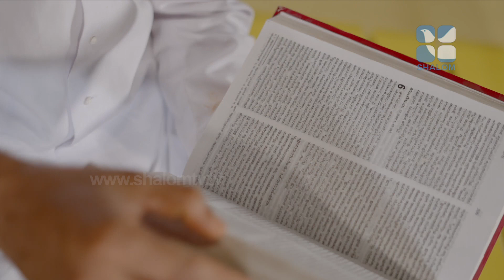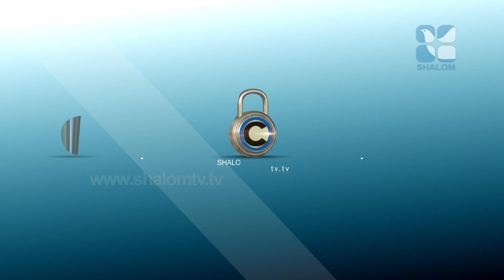VACHANAM THIRUVACHANAM | EPI-08 | വചനം തിരുവചനം | Fr James Pallipatt | Shalom TV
കര്‍ത്താവ് നിന്നെ വിളിക്കുന്നു
വചനത്തെ സ്നേഹിക്കാൻ. വചനത്തിൽ ജീവിക്കാനും, വചനം തിരുവചനം